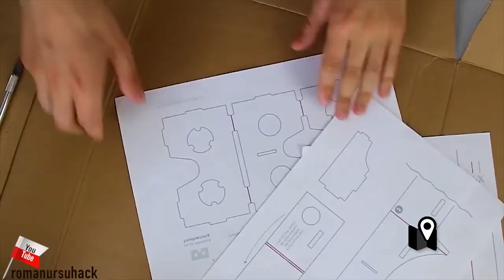Cómo fabricar tus propias lentes de realidad virtual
Aprovechando el truco de hacer una lupa con una botella de plástico y agua, Roman UrsuHack utiliza esas mismas lentes para construir unas gafas de realidad virtual.